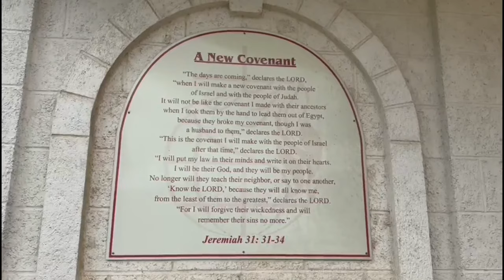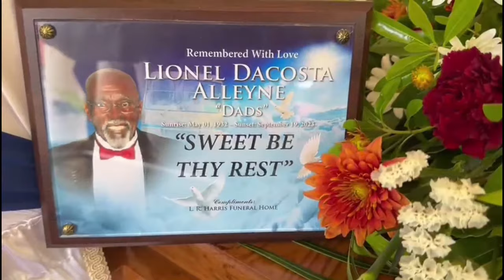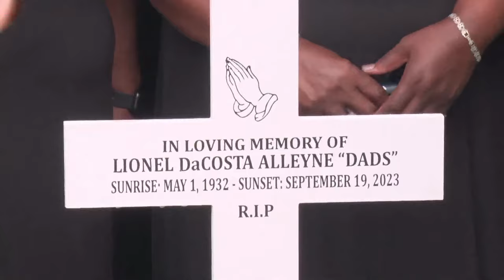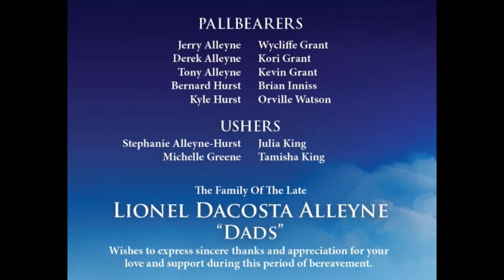A Service of Thanksgiving for the Life of Lionel Alleyne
Lionel DaCosta Alleyne
Location: Bethel New Covenant Pentecostal Assembly

Date: Saturday, October 28, 2023
Time:  10.00am
Interment: St. James Cemetery

Funeral Arrangements Entrusted to L. R. Harris Funeral Home